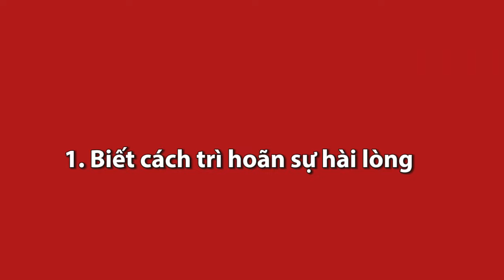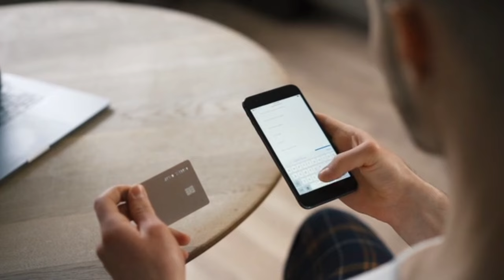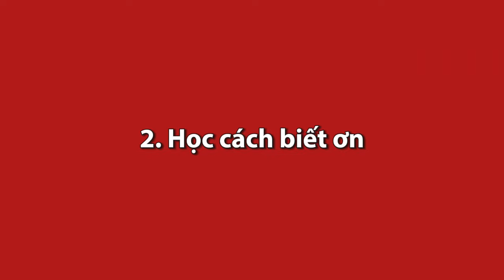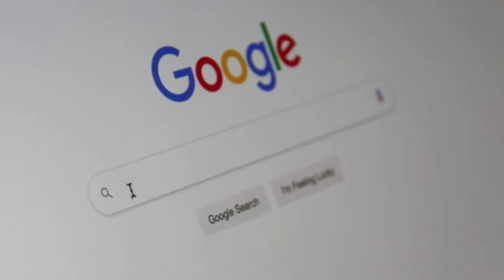4 thói quen giúp bạn trở lên giàu có, cần thực hiện mỗi ngày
❓Bạn đã có tài khoản sàn giao dịch crypto chưa? link tạo tài khoản Top 5 sàn giao dịch crypto uy tín lớn nhất thế giới dân chơi crypto không thể không có 👇👇

mã mời: CZ0IO6NM

👉 Link đăng ký TK sàn MEXC giảm 10% phí giao dịch

👉 Link đăng ký tài khoản sàn OKX + ví OKX (2 trong 1)

mã mời: typhu68

👉Link đào coin sàn Savi đối tác lớn với sàn Remitano

👉 đào coin Nova Network mạng xã hội nền tảng Web3 SocialFi lớn nhất thế giới.
mã mời : typhu68

mã mời: typhu688
nhập mã mời nhận ngay 4 AZC coin